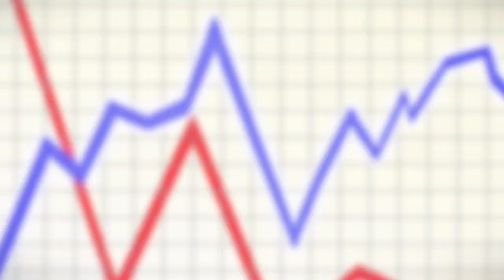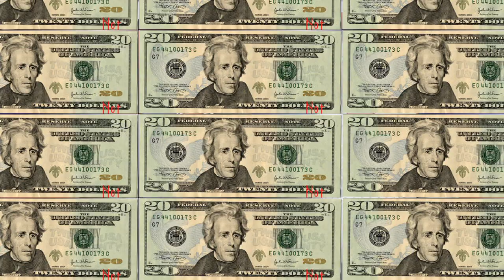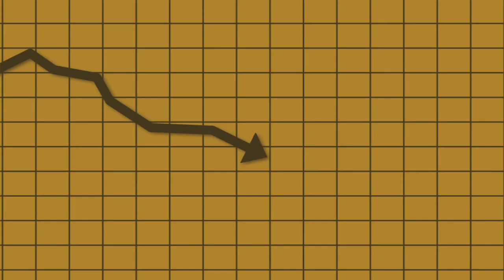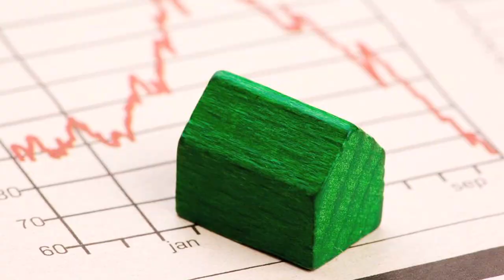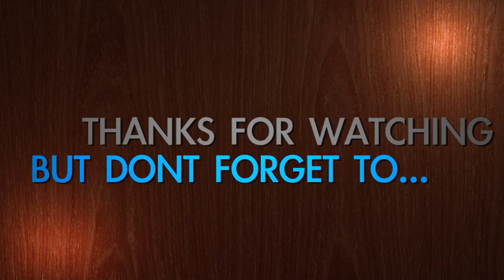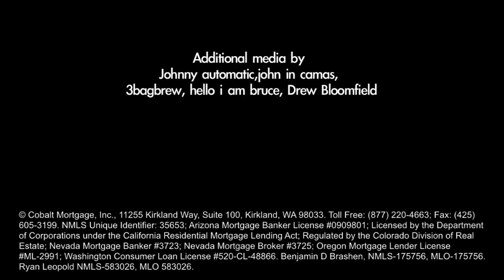What is QE3? All About Quantitative Easing And Its Effect On The Seattle Housing Market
What is QE3- Your mortgage experts Ben Brashen and Ryan Leopold of Cobalt Mortgage are back to explain all about Quantitative Easing and what potential effects it will have on mortgage rates and Seattle real estate.